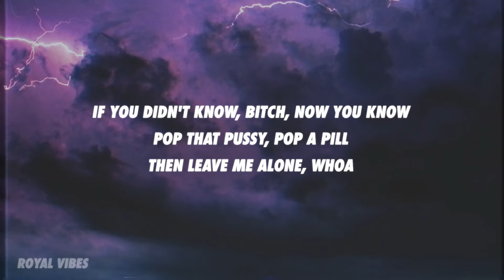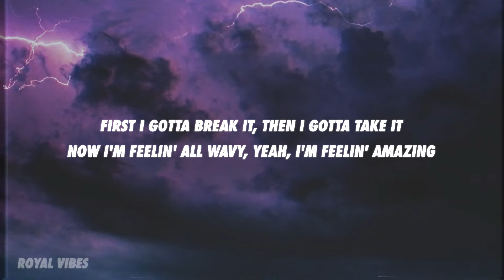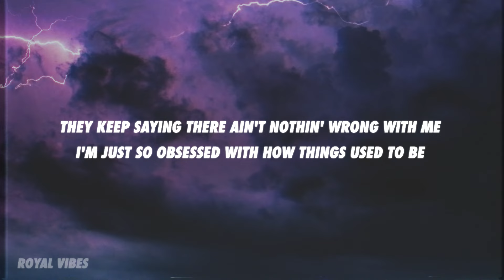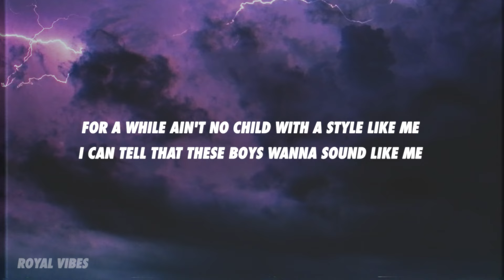GASHI - Used To Be (Rasster Remix) (Lyrics)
[Verse 1]
Tootsies on the top floor spending dough
5:45 and I'm gettin' dome
If you didn't know, bitch, now you know
Pop that pussy, pop a pill, then leave me alone, whoa

[Pre-Chorus]
First I gotta break it, then I gotta take it
Now I'm feelin' all wavy, yeah, I'm feelin' amazing
Please don't try to wake me 'cause I'm on vacation
'Bout to start goin' crazy, yeah, I'm feelin' faded

[Chorus]
You got me losing my mind
Every night I pop another pill to sleep
They keep saying there ain't nothin' wrong with me
I'm just so obsessed with how things used to be, used to be

[Verse 2]
Tell them they don't know what they think they know
Seen it all before, seen it all before
Best friends switchin' sides, now it's fuck ‘em all
Getting high all alone, please don't call my phone, switch up

[Post-Chorus]
For a while ain't no child with a style like me
I can tell that these boys wanna sound like me
Got my 4's and they all gonna ride for me
Shoot you from the neck up like a fuckin' ID